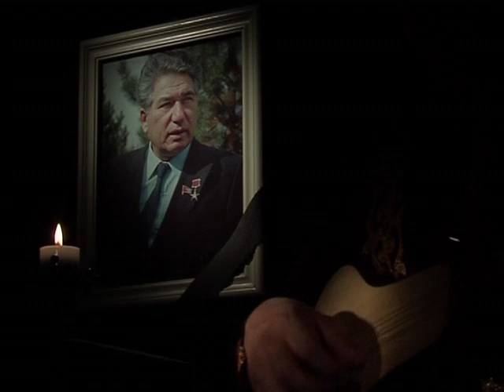Кошок "Чынгыз олбос болсочу"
Залкар жазуучу Чынгыз Айтматовду жоктоо ыры Элмирбек Иманалиевдин аткаруусунда.